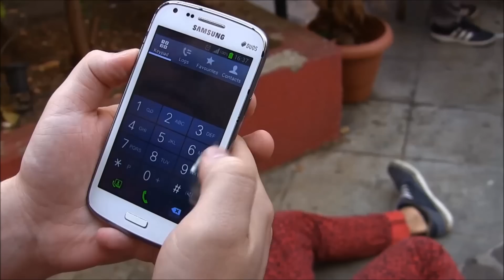166 Betrayed Us: Mpliax 166 + Ramona Betrayed Us + No Entry Promo Video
*Σκηνοθεσία/Μοντάζ: Γιώργος Λειβαδίτης

“166 Betrayed Us”
Mpliax 166 + Ramona Betrayed Us + No Entry Live

Παρασκευή 24 Ιανουαρίου στις 21:00

Είσοδος: 5 ευρώ

Το Σάββατο 24 Ιανουαρίου οι Mpliax 166, Ramona Betrayed Us και No Entry ετοιμάζονται να γιορτάσουν με ένα επικό διπλό reunion live την επιστροφή τους στην ενεργό δράση.

Οι ΜΠΛΙΑΧ 166 (Mpliax 166) είναι μία ελληνόφωνη pop-punk / power-pop μπάντα που ξεκίνησε το καλοκαίρι του 2010 και στο ενεργητικό της έχει ήδη ένα άλμπουμ με τίτλο “Άντε Αγαπηθείτε Όλοι”. Το 2011 η μπάντα κυκλοφόρησε τον δίσκο “Γυμνοδρομίες”. Μετά από ένα διάλειμμα τα τρία αυτά αγόρια - αυτή την στιγμή που διαβάζετε αυτό το δελτίο τύπου – ετοιμάζουν εντατικά το 3ο άλμπουμ τους υπό τον τίτλο ''Tριπολική Διαταραχή'' το οποίο αναμένεται εντός της χρονιάς.

Μετά απο δύο χρόνια σιωπής, έχοντας κυκλοφορήσει το 2012 ένα EP με τίτλο “Drowning Lessons In Your Neck” και έχοντας συμμετάσχει σε πολλά live και festival της ελληνικής underground σκηνής, οι Ramona Betrayed Us επιστρέφουν με νέα μέλη και νέο ήχο. Δύο χρόνια μετά το τελευταίο τους live, είναι έτοιμοι να τινάξουν το six d.o.g.s στον αέρα. Παράλληλα, ετοιμάζονται να κυκλοφορήσουν το πρώτο τους video clip.

“Drowning Lessons In Your Neck” , “More 69” ,

Οι No Entry είναι ένα πενταμελές συγκρότημα από την Αθήνα. Παίζουν alternative rock με ηλεκτρονικά και dubstep στοιχεία. 'Εχουν πραγματοποιήσει αρκετές live εμφανίσεις (μεταξύ αυτών στο Schoolwave 2014, ως opening act στους Μaplerun κ.α), ενώ αυτόν τον καιρό ετοιμάζουν έναν δίσκο με 8 κομμάτια τον οποίο σκοπεύουν να κυκλοφορήσουν στο εξώτερικο.

Χορηγοί Επικοινωνίας:

Mtv Εν Λευκώ avopolis ελculture popaganda

Περισσότερες πληροφορίες:

six d.o.g.s
Αβραμιώτου 6-8
Μοναστηράκι
Αθήνα
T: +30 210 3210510